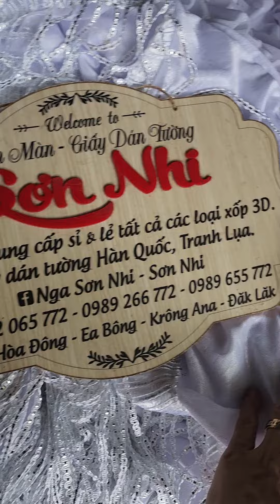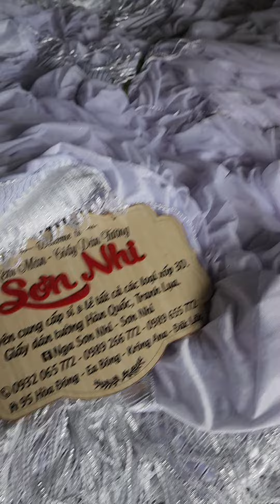7 tháng 3, 2024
💦Rèm Màn Sơn Nhi chuyên cắt may tất cả các loại Rèm Sự kiện.
👉Chuyên May Phông rạp cưới mẫu mới , màu cũng mới Lạ
👍Những Mẫu Rạp Cưới Lưu động đẹp.
👉Rèm Màn Sơn Nhi chuyên thiết kế và cắt may tất cả các Rèm Sự kiện và các Mẫu Rạp cưới.
Trần thả, Trần Dù, Trần , mẫu trần Mây ,Rèm thả.
💖Các mẫu bọc ghế nhà Hàng tiệc cưới.
👍Các Mẫu bàn trang trí gia tiên hai họ
👉Các Mẫu bèo Sân khấu tiệc cưới
💥Đc Rèm Màn Sơn 👉95 Hòa Đông buôn trấp, 👉Krông A na,đak Lak
ĐT tư vấn mẫu mới nhất; 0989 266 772 _ 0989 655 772 _